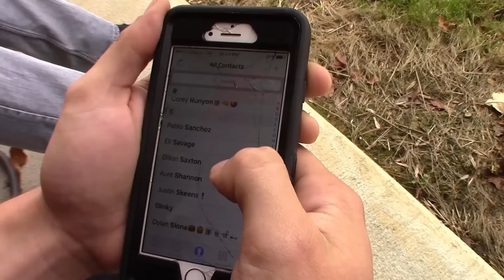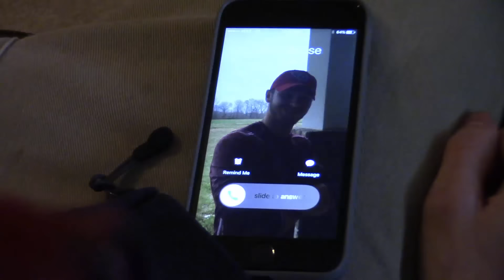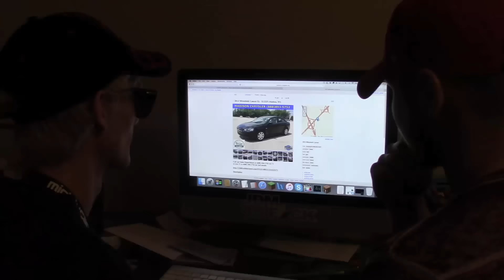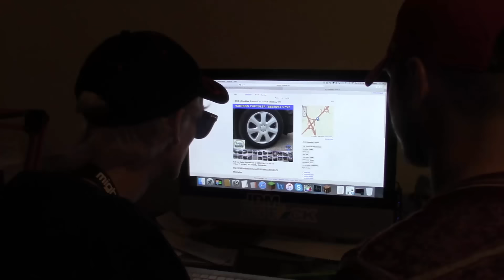Life of a Ricer | How it Started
This will be a new series called "Day in the Life of a Ricer" this was only a trailer and wasn't as exciting as the series is planned to be.